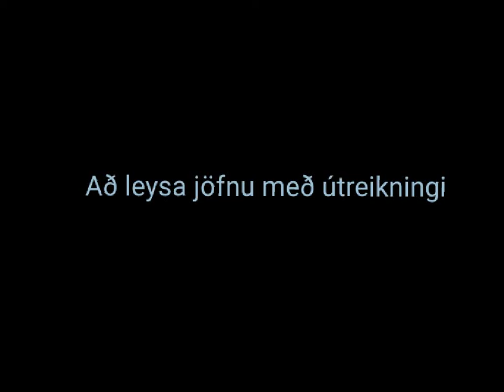Að leysa jöfnu með útreikningi ( 8. Bekkur )